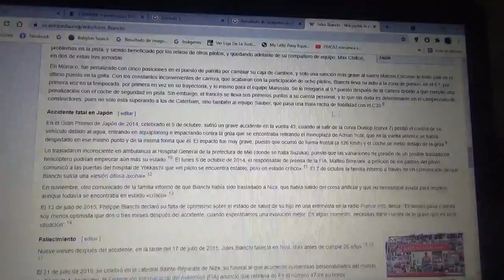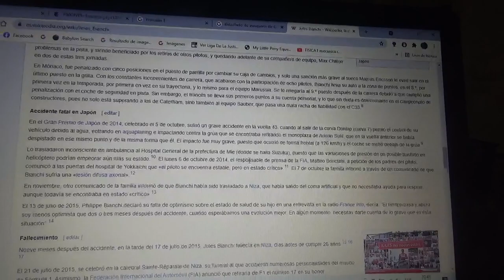Reseña accidente fatal Jules Bianchi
Otra reseña mas sobre un accidente fatal en la historia de la Fórmula 1

En esta ocasión y con motivo de los 6 años de esta fatalidad reseño la del francés Jules Bianchi en el Gran Premio de Japón en la Temporada 2014

Bianchi estuvo en un estado de coma del que jamás despertó ni se recuperó falleciendo casi 1 años después

Esta fue la última muerte en la historia de la F1 hasta ahora y la primera desde el Gran Premio de San Marino de 1994 con Ayrton Senna y Roland Ratzenberger

La próxima será sobre Gilles Villeneuve del GP de Bélgica en Zolder en la Temporada 1982